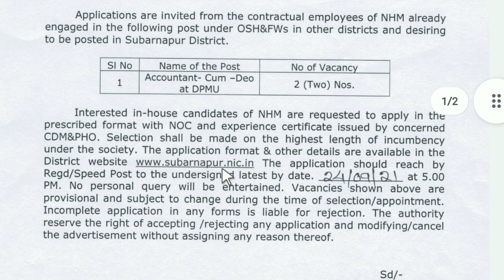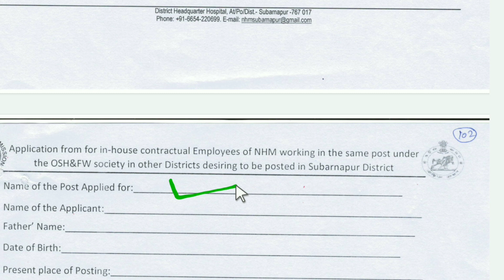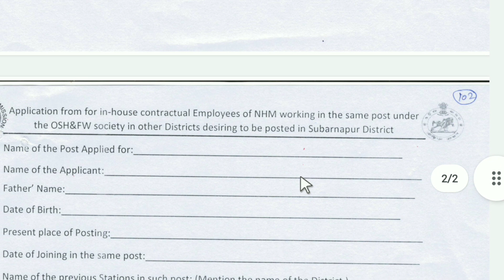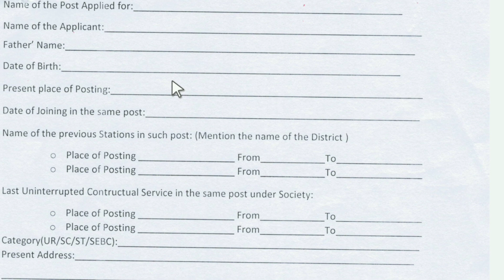Zilla Swastya Samiti Recruitment 2021 || Odisha Nhm Vacancy || Odisha Govt Jobs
Odisha Fast Job
Odisha (India)